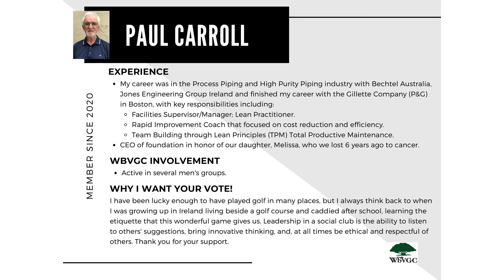2022 WBVGC BoD Election Candidate Speech - Paul Carroll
Watch Paul Carroll give his Candidate Speech during Candidates Night on January 5, 2022 for the Westbrook Village Golf Club Board of Director Election.

Q4: Directed to Scott Oracheff - What was your rationale and support for stating we are in a negative cash flow?

Q8: Directed to Scott Oracheff - You have stated you want to bring in a management company, what would be the advantage?